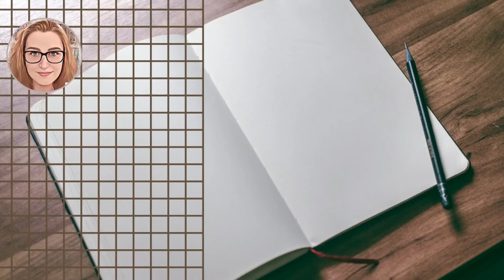J'AI LU 📚 SCANDALE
Aujourd'hui, je vous parle de ma dernière lecture. Si je devais décrire ce livre en quelques mots ça serait ;  Relation patron et employée, Romance, Sexe, Amour, Relation père et fils, Scandale,  je vous laisse découvrir mon avis en vidéo sur ce roman. Avez-vous envie de le lire ? 📚

╰⊱⊱╮ღ 📖 ღ╭⊱≺

Livre cité :
- Scandale  "L.J. Shen"

╰⊱⊱╮ღ 📖 ღ╭⊱≺

╰⊱⊱╮ღ 📖 ღ╭⊱≺

Bisous, Bisous  à Bientôt

— ∘♡༉∘ — 𝗣𝗮𝘂𝗹𝗶𝗻𝗮 — ∘༉♡∘ —